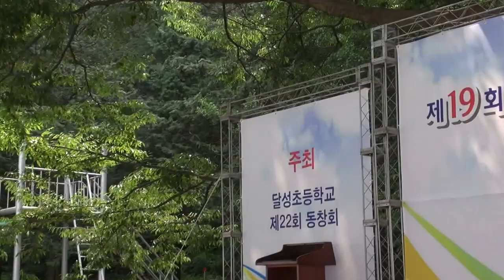차기회장 김재길(23회)-당신(김정호)_제19차 달성 총동문회(22회)_영상감독 이상웅-2015.08.15. 00093